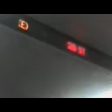MTA Interior Sign2